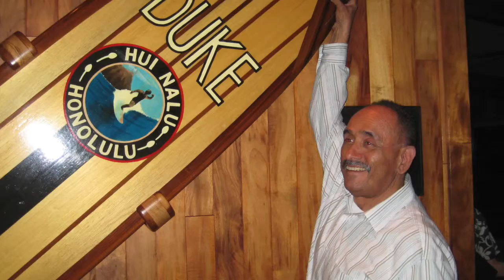Dan's Memorial Video